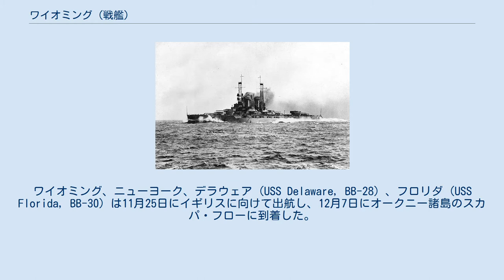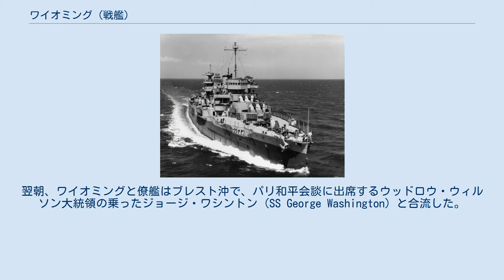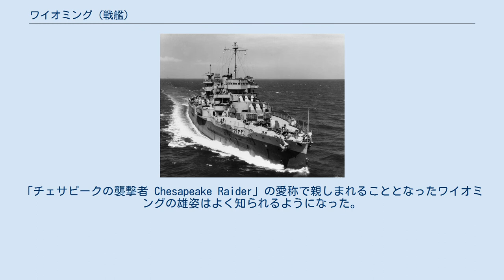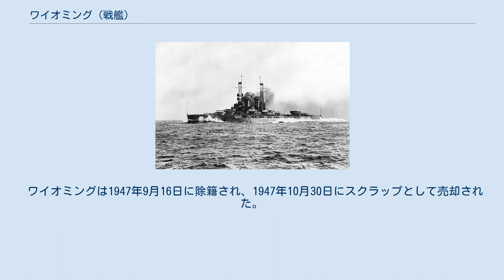ワイオミング (戦艦)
ワイオミング (USS Wyoming, BB-32/AG-17) はアメリカ海軍の戦艦。
ワイオミング級戦艦のネームシップ。
艦名はアメリカ合衆国44番目の州にちなみ、この名を与えられた艦としては3隻目である。
 ワイオミングはペンシルベニア州フィラデルフィアのウィリアム・クランプ・アンド・サンズ社で1910年2月9日に起工する。
1911年5月25日に前ワイオミング州最高裁判所長官ジェシー・ナイトの娘、ドロシー・ユーニス・ナイトによって進水し、1912年9月25日にフィラデルフィア海軍工廠で初代艦長フレデリック・L・シャピン大佐の指揮下就役した。
 ワイオミングは10月6日にペンシルベニア州フィラデルフィアを出発し、ニューヨーク州ブルックリンのニューヨーク海軍工廠で艤装が完了すると、1912年12月30日にタイドウォーター・エリアに到着、大西洋艦隊司令官チャールズ・J・バジャー少将の旗艦となる。
その後バージニア州ハンプトン・ローズで艦隊に加わる。
1913年1月6日に出航しパナマ運河を通過、キューバ沖で演習を行った後3月4日にチェサピーク湾に帰還した。
 バージニア岬で砲撃演習を行った後、4月18日から5月7日にかけてニューヨーク海軍工廠で修理及び変更を行う。
その後5月7日から24日までブロック・アイランド沖で対抗演習に参加。
その間の9日から19日までロードアイランド州ニューポートで機械類の故障を修理している。
その後1898年2月15日に爆沈したメイン (USS Maine, ACR-1) の慰霊碑完成記念式典に参加するため5月28日から31日までニューヨークを訪れた。
 ワイオミングは6月4日にメリーランド州アナポリスへ向かい、アメリカ海軍兵学校の士官候補生達を乗せてヨーロッパへの巡航を行った。
巡航はニューイングランドの沖合で8月後半まで続いた。
その後8月24日、25日にアナポリスで「セーラー服」達を降ろすとワイオミングはハンプトン・ローズで水雷、砲撃訓練を行い、続いて9月16日から10月2日までニューヨークで修理のためドック入りした。
修理が完了すると最大出力で公試を行いノーフォークへ向かい演習を再開し、10月26日にヨーロッパに出航した。
 11月8日にマルタ島のバレッタに到着した後、ワイオミングは地中海を巡航し途中イタリアのナポリ、フランスのヴィレフランシュを訪問した。
ワイオミングはフランスの水域を11月末に離れ、12月25日にニューヨークに到着した。
 その後は年末までニューヨーク海軍工廠で修理を行い、翌1914年1月6日に出航、翌日ハンプトン・ローズに到着するとカリブ海の演習に向けての給炭作業に三日を費やした。
 ワイオミングはグアンタナモ湾およびグアカナヤボ湾で1月26日から3月15日まで演習を行い、その後バージニア州のヘンリー岬に向かった。
バージニア岬沖の南部演習海域からタンジール湾で砲術訓練及び演習を行い、そのまま4月3日まで規定の活動を行った後、ニューヨーク海軍工廠で修理を行った。
 修理は4月4日から5月9日まで続き、それが完了すると士官候補生を乗艦させ艦隊に合流、その後5月13日にハンプトン・ローズを離れメキシコ水域に向かった。
5月18日にベラクルスに到着、およそ一ヶ月後に水兵及び海兵隊員がメキシコ港を占領した。
 ワイオミングはベラクルスに一ヶ月ほど留まり、1914年の晩秋に帰還した。
途中バージニア岬で訓練を行い、ニューヨーク海軍工廠に10月6日に到着、1915年1月17日まで修理、改修を受けた。
 改修が完了するとワイオミングはハンプトン・ローズを1月21日に出航し、キューバ水域及びカリブ海で毎年恒例の演習を行った。
4月7日にタイドウォーター・エリアへ戻り、東部海岸に沿ってブロック・アイランド沖および南部演習海域で戦術訓練及び演習を行った。
その後はニューヨーク海軍工廠でオーバーホールを受けた。
 1915年12月20日から1916年1月6日までオーバーホールを行った後、ワイオミングは南部演習海域で演習を行った。
1月16日にプエルトリコのクレブラ島に到着、1月27日にハイチのポルトープランスに到着した。
1月28日にグアンタナモ湾に入り、グアンタナモ湾、グアカナヤボ湾、マンサニヨ港からキューバ水域で4月10日まで作戦活動を行い、その後ニューヨークに向かった。
 ワイオミングは4月16日から6月26日...